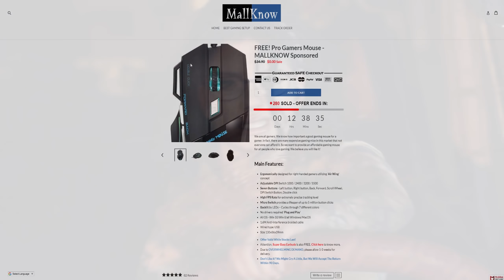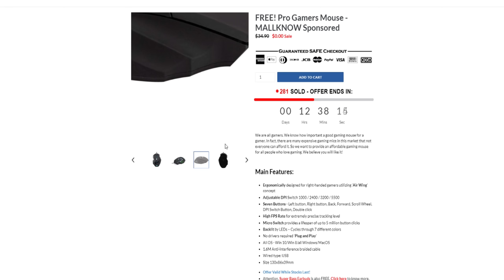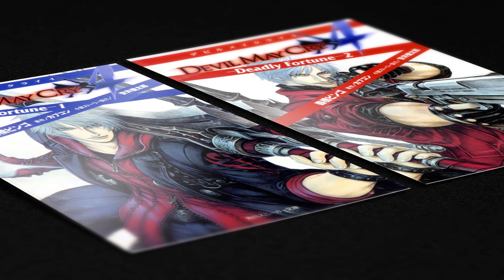"Devil May Cry 5" | Why Vergil Has Returned | Story Details | Trailer Breakdown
Devil May Cry 5 Story details. Why Vergil has returned/ Trailer Breakdown. New dmc5 game, details, explained, development, news youtube, dmc. What's up guys? My name is RBG hitting you guys up on another trailer breakdown on something I haven't posted on this channel in quite some time. A few days ago we got the awesome announcement the we'll be getting a sequel, a true sequel to the popular franchise Devil May Cry. I've compiled a bunch of notes and high quality images that'll be used for this analysis but before we jump into that I wanna remind you that I'm currently giving away free gaming mouses. Since you guys have supported this channel I've linked up Mallknow to give you their brand new gaming mouse. It features a high FPS Rate, 7 different switches such as the back and forward buttons. An adjustable DPI, microswitches backed with LED lights, and much more. As I mentioned you can get this mouse absolutely free. All you gotta do is pay for the shipping handling which averages around 5 dollars depending on your location. The link will be in the description box below so make sure you jump on that while the offer last. But anyways I'm no stranger to posting DMC related content on this channel. I know most of my viewers discovered my channel after watching my Devi May Cry cutscene movies even the less favorable reboot, DMC. So you could probably tell that I was looking forward to this game. I wasn't sure if I wanted to provide coverage or not so I asked you guys if you wanted a breakdown of the E3 trailer. And a majority of you guys said yes. So here we are treading on familiar territory. Now before I start breaking down the trailer I wanna give you guys my overall impressions since some of you asked what I thought about it. First and foremost lemme just say based on the overall aesthetic this is a huge farcry from the Devil May Cry the die hard fans are use to. I'm pretty sure upon first viewing the main character most of the fans assumed this was a direct sequel to the reboot DMC game which is totally understandable. The design definitely has more of a photo-realistic look where the characters tend to look like actual people. As opposed to the sort of Japanese anime-esque look that we've seen in the previous installments.